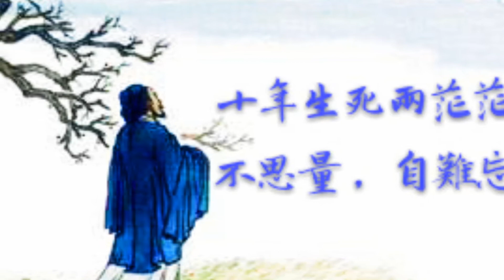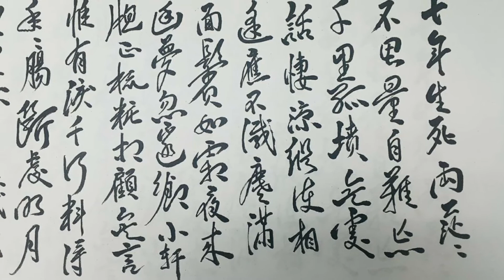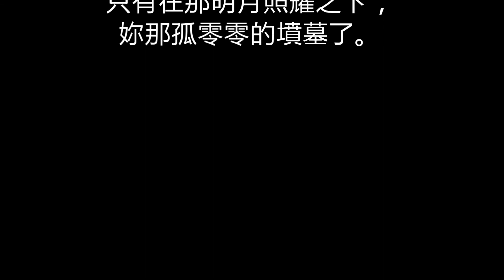江城子 蘇軾 十年生死兩茫茫，不思量，自難忘。 千里孤墳，無處話淒涼。 縱使相逢應不識，塵滿面，鬢如霜。 夜來幽夢忽還鄉，小軒窗，正梳妝。 相顧無言，唯有淚千行。 料得年年斷腸處，明月夜，短松岡。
江城子
蘇軾

十年生死兩茫茫，不思量，自難忘。
千里孤墳，無處話淒涼。
縱使相逢應不識，塵滿面，鬢如霜。
夜來幽夢忽還鄉，小軒窗，正梳妝。
相顧無言，唯有淚千行。
料得年年斷腸處，明月夜，短松岡。
東坡19歲時,與年方16歲的王弗結婚。王弗年輕貌美,知書達禮,侍翁姑恭謹,對詞人溫柔賢惠。王弗剛嫁蘇軾時,未曾說自己讀過書。婚後,每當蘇軾讀書,她便陪伴在側,終日不去。蘇軾偶有遺忘,她便從旁提醒。蘇軾問及其他書,她都約略知道。二人情意彌篤,恩愛有加。王弗隨蘇軾官居京師,不幸于宋英宗治平二年(1065)5月亡故,先葬於汴京西郊,次年歸葬故鄉。後東坡續娶了王弗的堂妹王潤之,據說此女頗有其堂姐遺風,由此也足見蘇軾對愛妻的深切思念。死別十年,蘇軾夜夢亡妻,悽楚哀惋,久蓄的情感澎湃奔湧,不可遏止,於是寫下了這首著名的悼亡詞

不知不覺地妳我永久的別離，已經十年了。不去想妳，也難以忘掉。孤零
零墳墓在千里外的遠方，到那裡去訴說悲涼呢？即使有一天，我們在九泉
之下相見面，恐怕妳也不認得我了，看我這滿臉風塵，頭髮白得像霜一樣
。昨天夜裡我做了一個長夢，我忽然又回到了故鄉，看見當年的小屋子，
窗臺邊，妳正在梳洗打扮。妳看著我，我看著妳，誰也說不出話來，只有
流不完的一行又一行的眼淚。我料想在往後的歲月裡，能夠讓我肝腸寸斷
、念念不忘的，只有在那明月照耀之下，妳那孤零零的墳墓了。